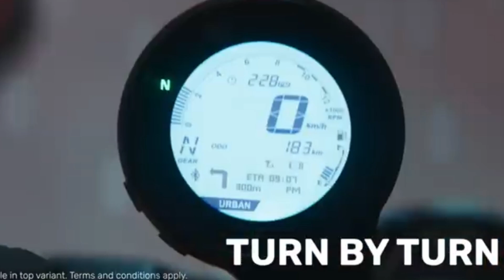TVS RONIN 225 Price in Nepal 2023 | Details: Milage,Power,Color, (TVS Ronin launch in Nepal)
HUNTER 350 detail video :
About TVS ronin which is soon to be relased in Nepal
This motorcycle is powered by a 225.9 cc engine, the Ronin 225 is available in 3 variants. The Ronin 225 is available in 6 colours and weighs N/A. The Ronin 225 also features a fuel tank capacity of 14 Litres, ground clearance of 181 mm, and a user-reported mileage of 40 kmpl.